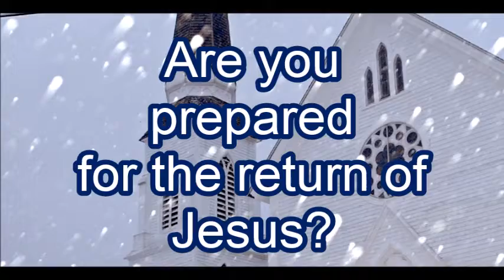Are you more prepared for snow then the Savior?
A short devotional with Pastor Ken Smith.  (Transforming Lives Outreach Ministry)